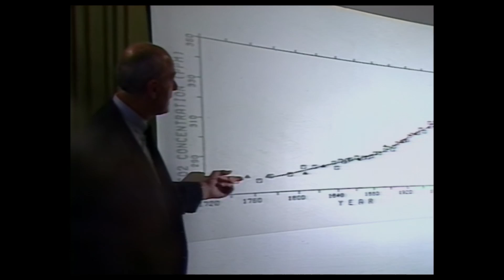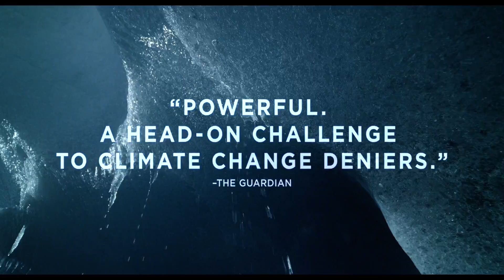Antarctica: Ice and Sky | New trailer for global warming documentary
From the Oscar-winning director of March of the Penguins, ANTARCTICA: ICE AND SKY recounts the remarkable life's journey of Claude Lorius, the first scientist to discover conclusive evidence of man-made climate change